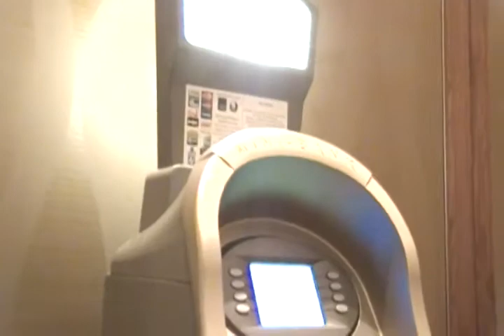A-Kon 21 setup, #4 of 6. Dealers Room.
Small video clip of the Dealers Room of A-Kon 21 being
set up by the dealers  and convention staff
on the evening of June 3, 2010.

At the downtown Sheraton Hotel.